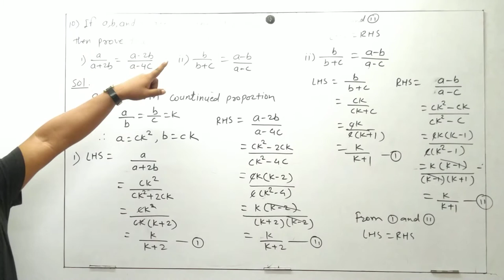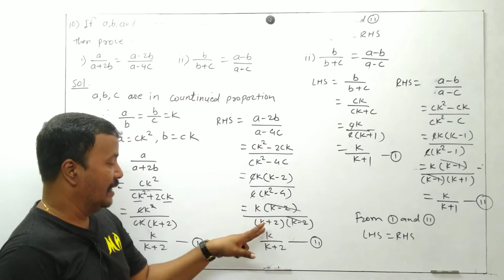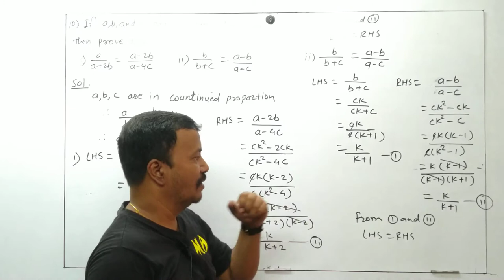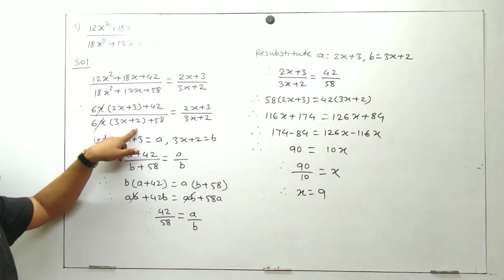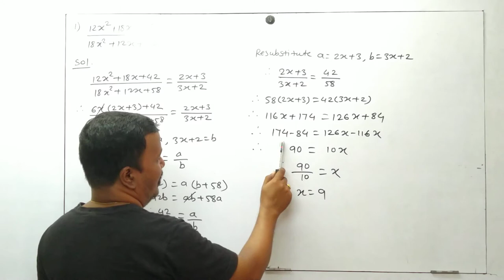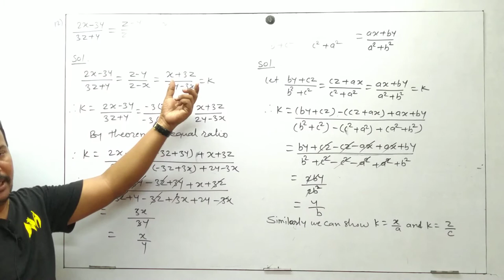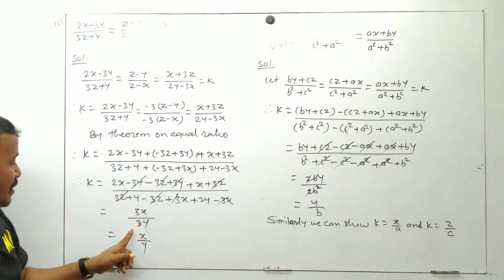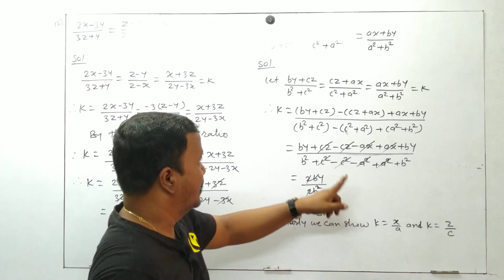Class 9th | SSC | Maths 1 | Chap 4 | PS 4 | Q10 to Q13